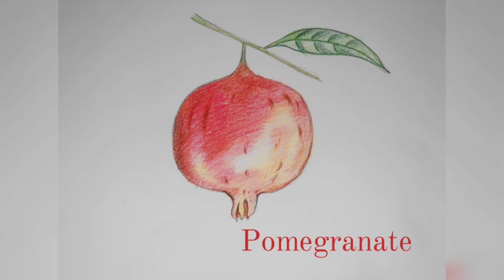अनार कैसे बनाएं (Draw Amazing Pomegranate) With Pencil Coloure // Step By Step // Video By Art Study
In this video you learn how to draw a pomegranate

In easy way step by step in art style